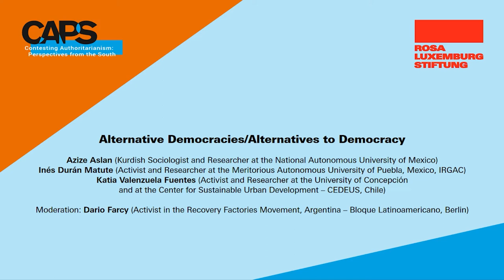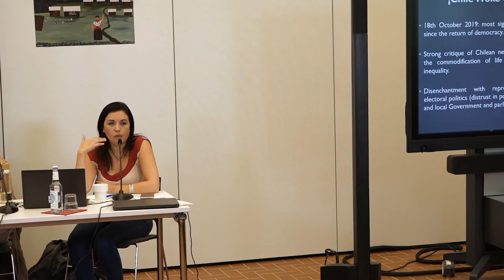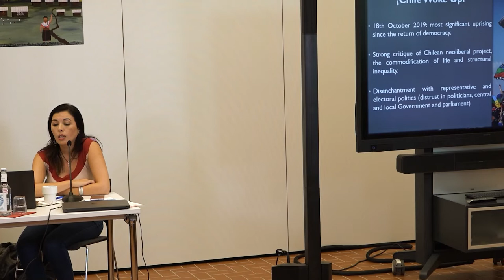Alternative Democracies / Alternatives to Democracy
“We are witnessing a crisis of civilization accompanied by a global authoritarian turn. However, this crisis is often reduced to a purely political crisis, designated with the recurrent epithet of “crisis of democracy“. This framing of the questions does not allow seeing what is really at stake in the relation between democracy and capitalism, and which are the possibilities to construct alternative forms of organization in-and-beyond democracy in the current scenario.”

The panel was part of the conference "Contesting Authoritarianism: Perspectives from the South" (Berlin, May 16 - 21, 2022). Further information on the conference and on the International Research Group on Authoritarianism and Counter-Strategies can be found

With:
- Azize Aslan (Kurdish Sociologist and Researcher at the National Autonomous
University of Mexico)
- Inés Durán Matute (Activist and Researcher at the Meritorious Autonomous University of Puebla, Mexico, IRGAC)
- Katia Valenzuela Fuentes (Activist and Researcher at the University of Concepción and at the Center for Sustainable Urban Development - CEDEUS, Chile)

Moderation: Dario Farcy (Activist in the Recovery Factories Movement, Argentina - Bloque Latinoamericano, Berlin)

Further information on the conference and on the International Research Group on Authoritarianism and Counter-Strategies can be found